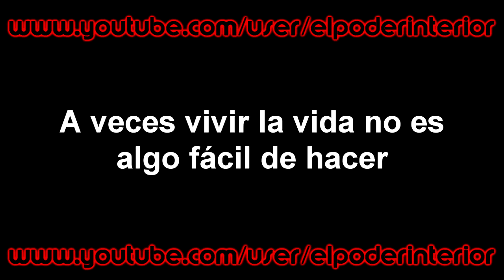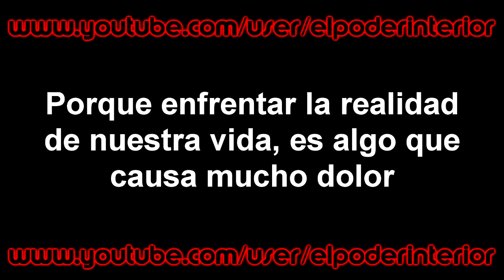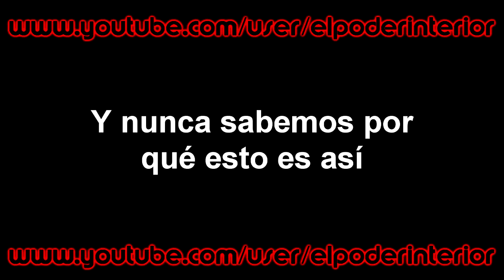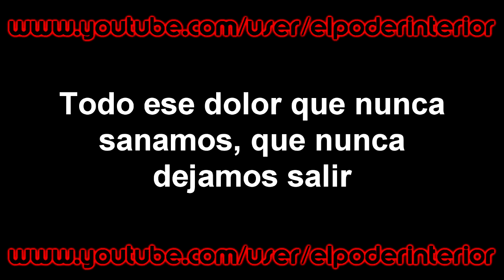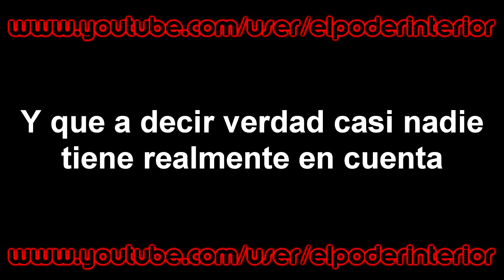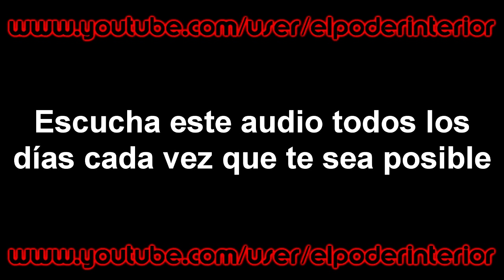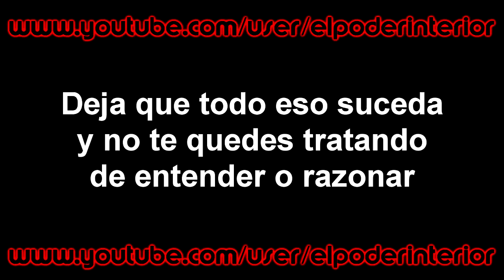SANAR EL CORAZON VIVIR LA VIDA SIN PENAS SIN DOLOR EL PODER INTERIOR